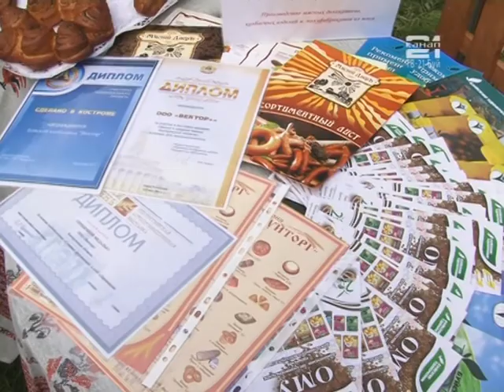День костромского села